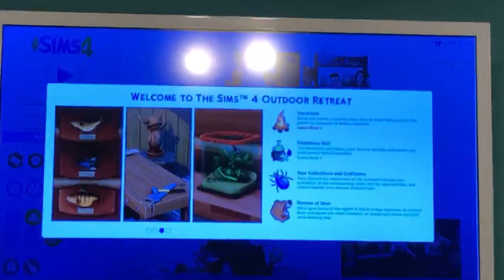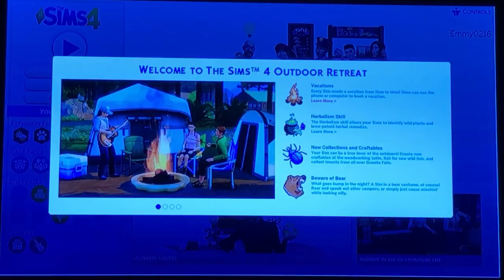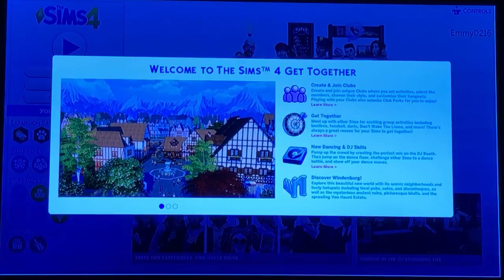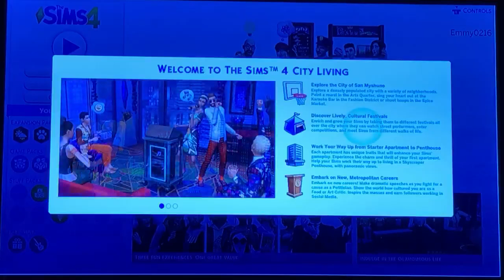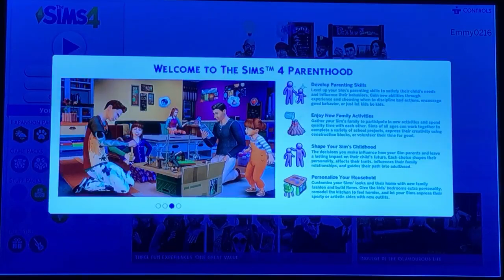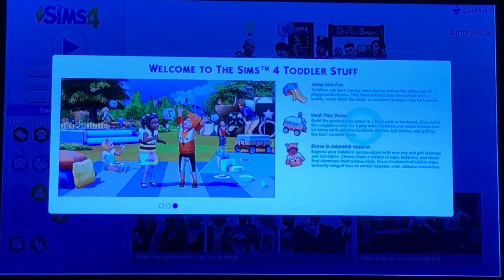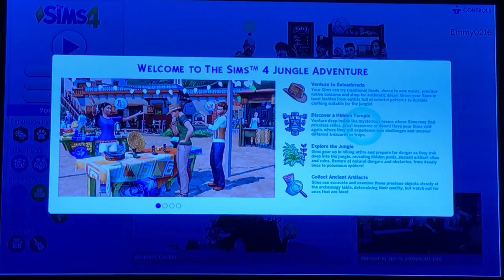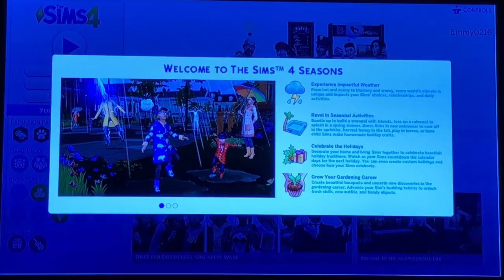New series????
Instagram w/ Faith - ur_local_weave_snatchers
Musical.ly - emmy0216
Vlog Channel - Emily Yates